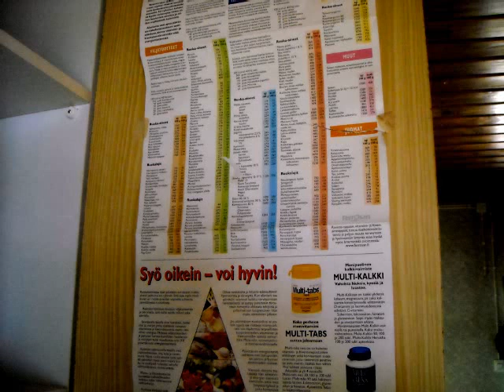Urban Exploration in Joensuu 11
Kiitokset 'Demensille' tuon ensimmäisen talon sijaintipaikasta...

0:01-3:38 Abandoned House & Storehouse/WC
3:41-5:03 Old Ship
5:05-6:07 Random Stuff